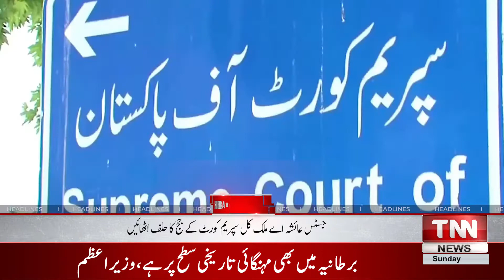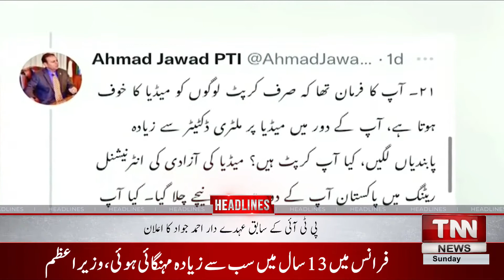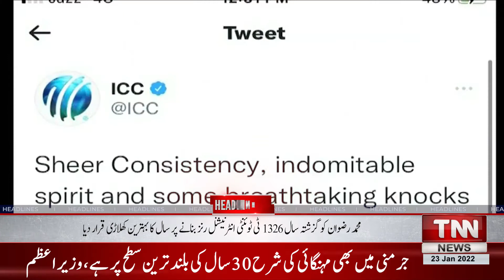TNN News Headlines 6PM |Justice Ayesha will take oath as a judge of the Supreme Court|23January 2022